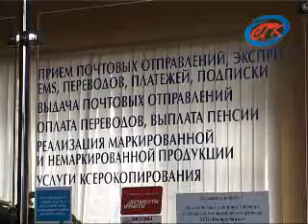В связи с празднованием Международного женского дня...